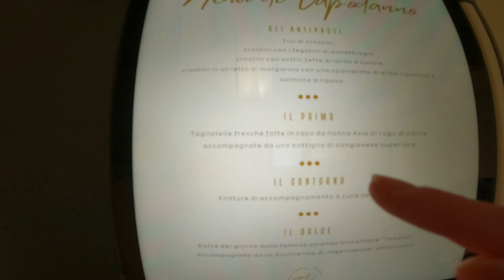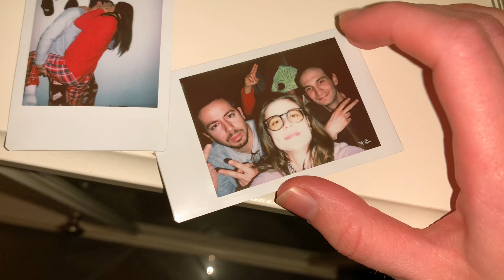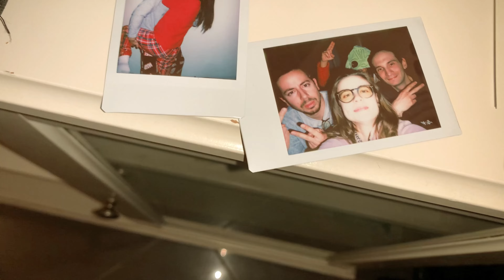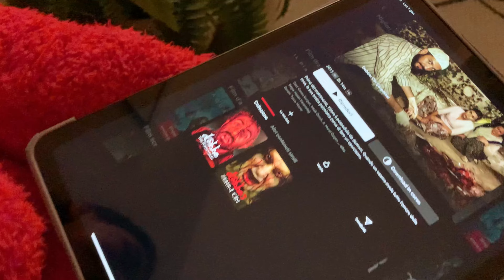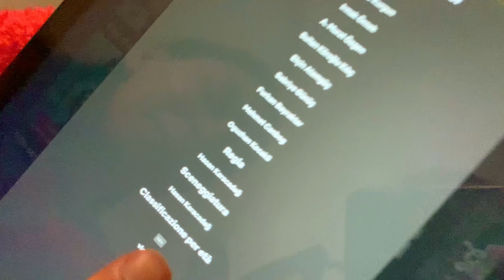Capodanno in casa CON le luci 🔦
Tra il passare il capodanno in discoteca e il passarlo in casa con gli amici sceglierò sempre la seconda opzione.

📹 COSA HO UTILIZZATO IN QUESTO VIDEO:
- iphone XR;
- Cavalletto flessibile;
- Filmora 12.